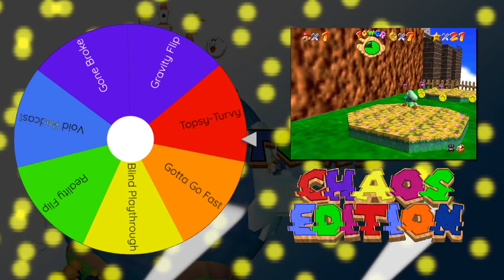Episode 53 Wheel Of Chaos | Super Mario 64 Chaos Edition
Just a perfectly normal Chaos Edition episode, surely nothing out of the ordinary.
No secret gameshows to see here.
This was a good choice.

Super Mario 64 Main Theme Mashup Redux - VG Mashup Music